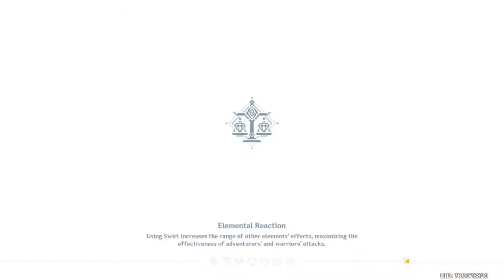What is the MYSTERIOUS CITY in the Sky? | Genshin Impact Secret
I think everyone heard already of Celestia, the City of the Gods. In the starting time of the Game many Players saw a floating city in the sky. But is that Genshin Impacts Secret City? Yes. Many mysteries are covered around Celestia and even the position of celestia is difficult to grasp.

This Video is a naive thought I had in the early Stages with the ingame Knowledge only. It was a huge discovery and hoped to spark new theories about Celestia and everything related to it.